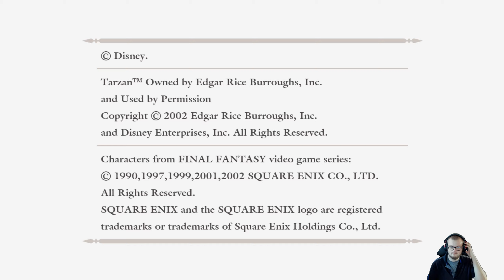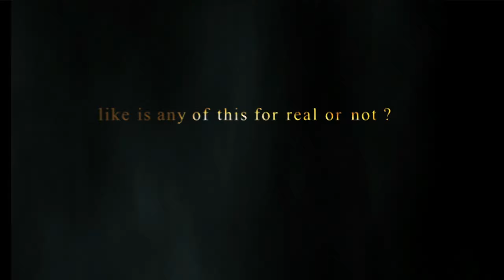Kingdom Hearts Final Mix Playthrough - Episode 1 - The Heartless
Kingdom Hearts 1 is one of those games I remember fondly as a child, and yet one of those games just outside of my skill range due to age. Venture with me as I tackle Kingdom Hearts 1 and finally beat it for the first time in my life.

Curious what specs I'm running on my computer?

CPU: Ryzen 9 7950x
Memory: G.Skill 64GB at 5600MHz
GPU: AMD RX 6900 XT
SSD: 4TB NVMe
Windows: 11